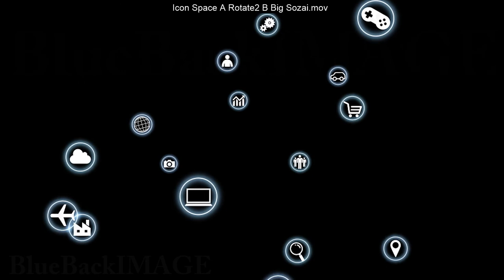Technology Icon Network Symbol Digital devices on Internet Space A Side A Small Sozai merged